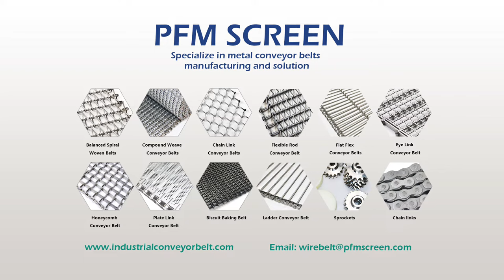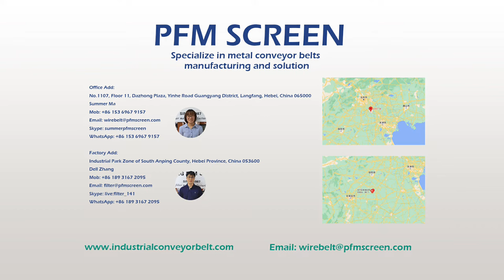PFM SCREEN | Wire Mesh Conveyor Belt, Metal Conveyor Belt, Chain Drive Conveyor Belt, Honeycomb Belt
PFM Screen is one of the leading china manufacturers of wire mesh conveyor belts, has been specialize in wire mesh belts and metal conveyor belts manufacturing and solution for over 30 years.

PFM Screen offers many styles and specifications of conveyor belts to suit your specific application and improve your process efficiencies.

PFM Screen works closely with each customer to analyze specific belting needs. Drawing upon numerous case studies, PFM Screen has the ability to combine both theoretical analysis and practical experience in determining the best belting solution.

We provide conveyor belts for industries such as Food Processing, Textiles, Electronics, Agriculture, Automotive, Chemical, Pharmaceutical, Packaging, and more.

1. Production capability

PFM Screen's production workshop is located in Anping County, Hebei Province, has manufactured metal conveyor belts for over 30 years.

Anping is the world famous hometown of wire mesh product. It is China's wire mesh product and its research and development, production and sales distribution base, and has the largest wire mesh trading market in China.

PFM Screen's production plant in Anping covers an area of more than 12,000 square meters, with professional raw material workshop, machining workshop, mesh belt forming workshop, mesh belt assembly workshop, welding workshop, cleaning workshop and other departments. Currently, our annual production and sales of more than 120,000 meters of metal conveyor belts.

We are happy to assist you with configuring the best wire belting for your production process.

Metal mesh belts produced by PFM Screen are not limited to the following products such as:

● Balanced Woven Conveyor Belts

● Compound Weave Conveyor Belts

● Chain Link Conveyor Belts

● Flexible Rod Conveyor Belts

● Flat Flex Conveyor Belts

● Eye Link Conveyor Belts

● Honeycomb Conveyor Belts

● Plate Link Conveyor Belts

● Biscuit Baking Belts

● Ladder Conveyor Belts

2. Materials

PFM Screen offers a variety of material choices depending on the belt type.

● Stainless Steel conveyor belt | Stainless steel conveyor belts made out of 300 series stainless steel such as AISI 302, AISI 304, AISI 316 ,AISI 310 and AISI 314.

● Steel conveyor belts | Conveyor belts made out of, for example, spring steel, carbon steel, galvanised mild steel.

● Hybrid conveyor belts | Conveyor belts made out of chrome molybdenum, Inconel.

Our team is ready to provide you with advice on the best choice of material for your process and application.

3. Metal Conveyor Belts Making Equipment

Our workshops are equipped with laser cutting machines, numerical-control bending machines, numerical-control turret punch presses, precision automatic presses, mesh belt forming machines and other advanced equipment. The high degree of automation has greatly improved the production efficiency and reduced the production cost.

Laser cutting machines are suitable for the cutting process of various kinds of carbon steel and stainless steel plate, and can be used to manufacture machine accessories, conveyor drive chains, Plate Link Conveyor Belts and other products.

Numerical-control wire forming machines can be used to make high efficiency and durable Balanced Woven Conveyor Belts, Chain Link Conveyor Belts, Flat Flex Conveyor Belts, Eye Link Conveyor Belts and other products.

4. Applications – Industries and processes
PFM Screen manufactures metal conveyor belts that are used in, Food Processing, Textiles, Electronics, Agriculture, Automotive, Chemical, Pharmaceutical, Packaging, and more.